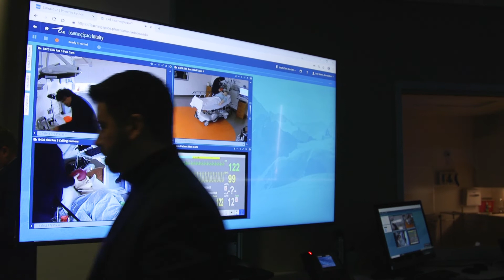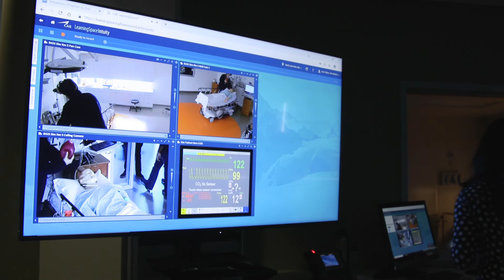Is your pacemaker vulnerable to cyberattack? It could be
What would it be like if your pacemaker was hacked? Not all medical professionals are aware of the threats cyberattacks pose to patient safety, but are learning at events like the Phoenix CyberMed Summit.

Here, medical professionals perform a medical simulation on a patient who had their pacemaker hacked, played by an actor.